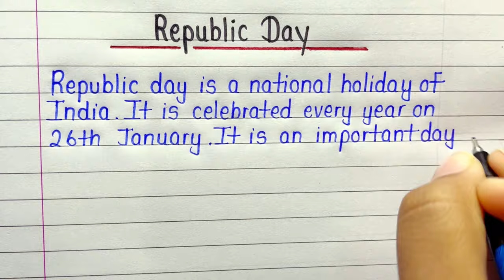Write about republic day in english || Essay on republic day for students || Republic Day paragraph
Republic Day, Republic Day composition,

Your queries-
Write essay on republic day
About republic day essay in english
Essay about republic day
26 January essay writing
Short essay on republic day 26 January